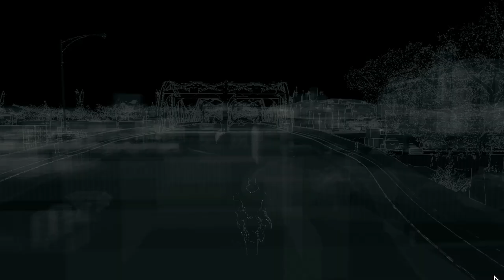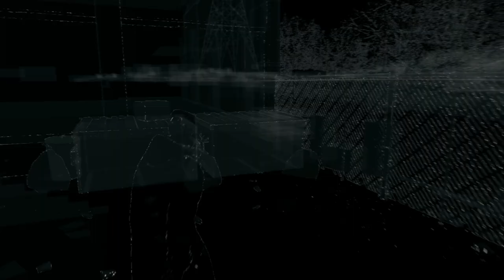Watch Dogs | Road to 100% | Gang Hideout | Ep. 4 - Reversing on a bike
Playing some Watch dogs trying to get 1005 completion to some extent.